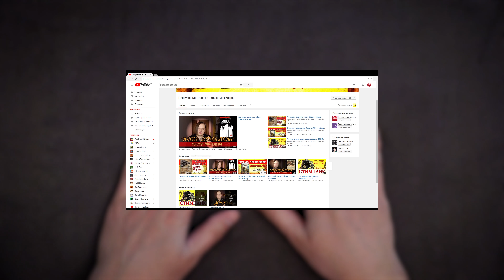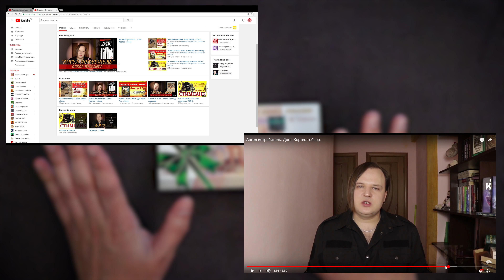Настольная игра «СЕКРЕТНЫЕ МАТЕРИАЛЫ» ИГРАЕМ! Серия 1 (2) // Let's play "X-files: Board Game"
Играем в настольную игру «СЕКРЕТНЫЕ МАТЕРИАЛЫ»

События игры основаны на трёх первых сезонах популярного в 90-х одноимённого научно-фантастического телесериала. Игрокам предлагают сыграть роли агентов отдела «Секретных материалов» ФБР (в т.ч. Фокса Малдера и Даны Скалли), раскрывать глобальные заговоры и предотвращать угрозы, а также противостоять Консорциуму (также известен, как Синдикат, Группа или Старшие).